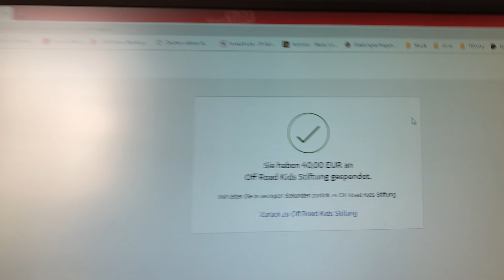MEINE VERÄNDERUNG durch YOUTUBE! 😬 | OldTimes #4 | TRyzes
Ich erzähle euch heute einiges aus meiner Vergangenheit was vor allem Youtube betrifft und wie ich mich dadurch verändert habe :)

«»-«»«»-«»«»-«»Social Media«»-«»«»-«»«»-«»

»Teamspeak3:  ilovepixel.eu

«»-«»«»-«»«»-«»FAQ«»-«»«»-«»«»-«»

«»-«»«»-«»«»-«»Musik«»-«»«»-«»«»-«»«»-«»

Intro:
Title: What I've Waited For (feat. D. Brown) by Vicetone from Monstercat 020 - Altitude

Outro:
Title: Walk Thru Fire (feat. Meron Ryan) by Vicetone